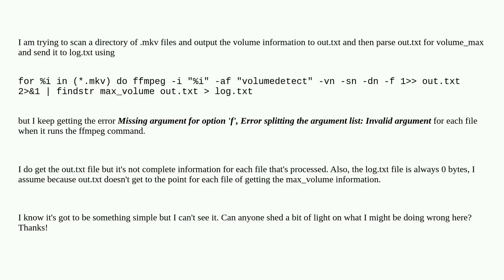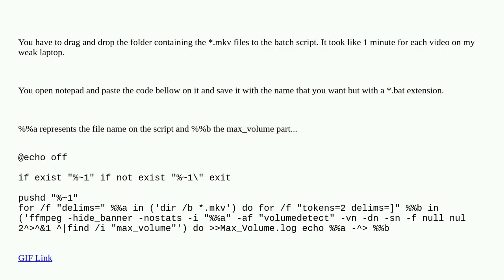Send info from ffmpeg to text file & then parsing into a new file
A special thanks goes out to the community

  windows ffmpeg video command-line cmd.exe